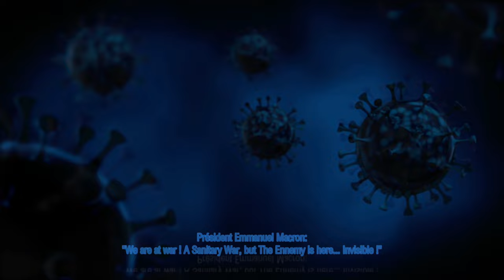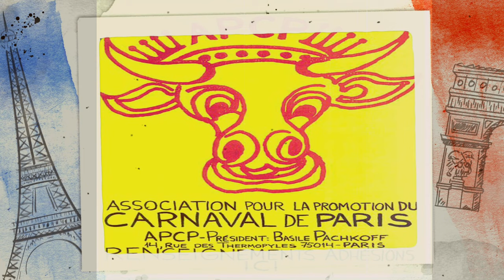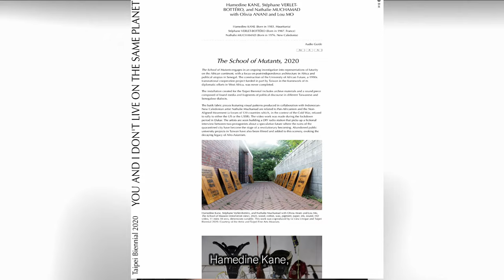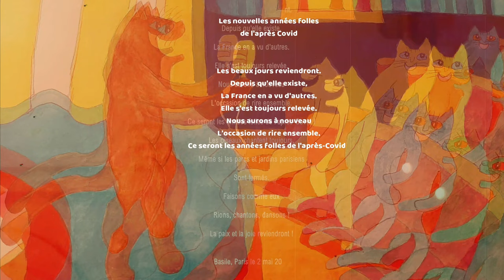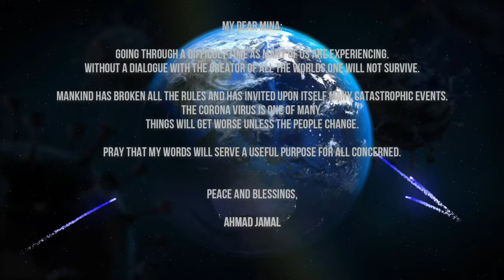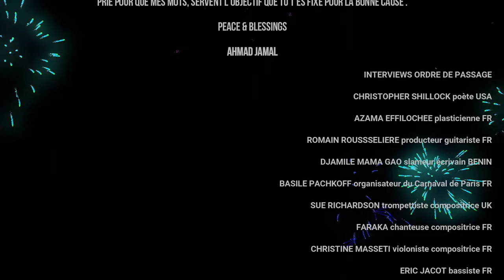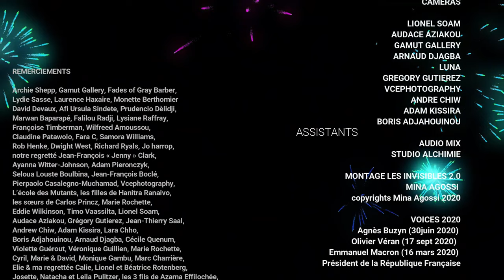Singer Mina Agossi presents "Les Invisibles" - film documentary on the Covid-19 Pandemic - 2021